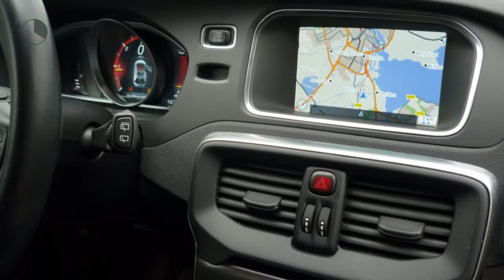Volvo V40 D2 Kinetic Business 14%